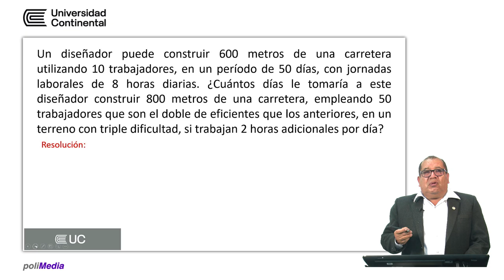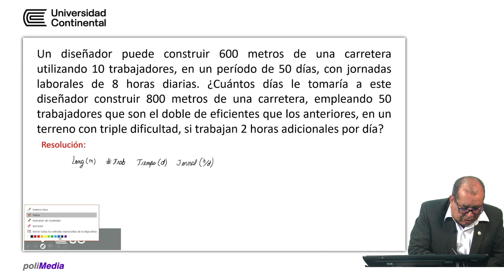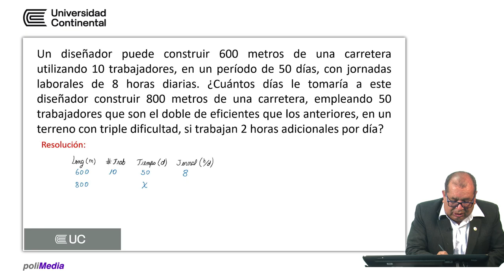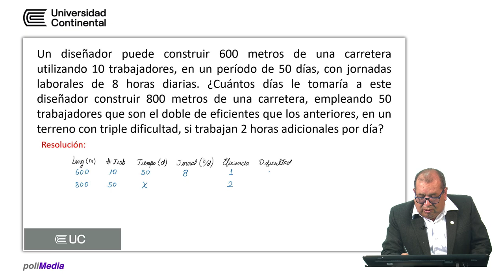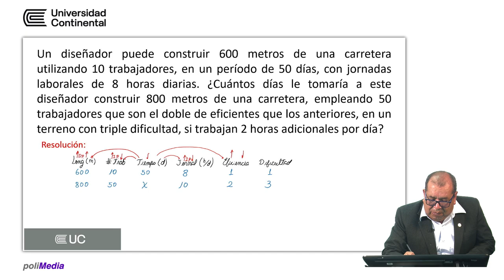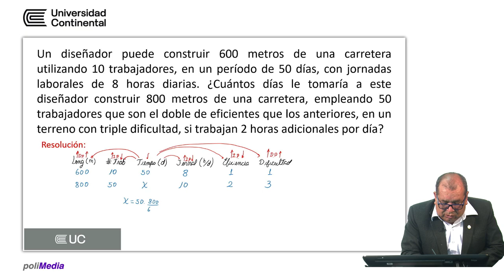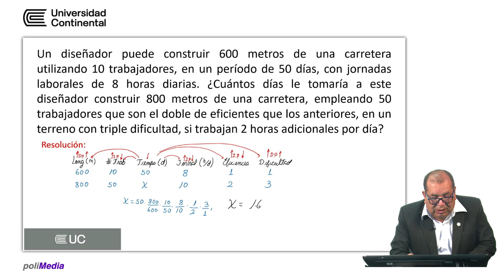Regla de tres compuesta